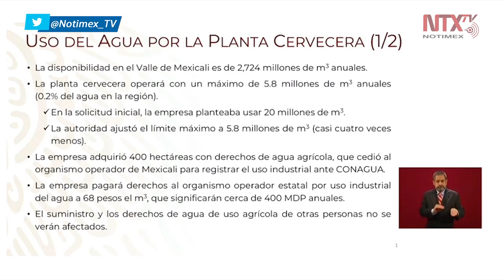Agua de cervecera de Mexicali era superficial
«Realmente el agua que se le dio por parte del estado, proviene de agua superficial» dijo la titular de Conagua, Blanca Jiménez, respecto al vital líquido entregado a la planta cervecera de Constellation Brands en Mexicali.